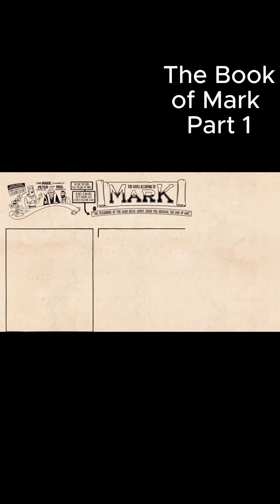Animated: The Book of Mark Part 1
for the original video.